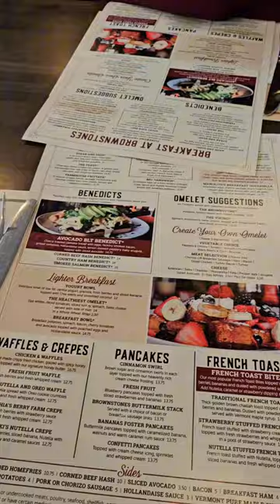Mini Vlog| Breakfast| Brownstone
mini vlog
hangout with friends
brownstone
breakfast at brownstone
longwait